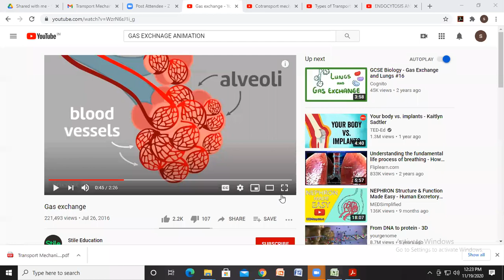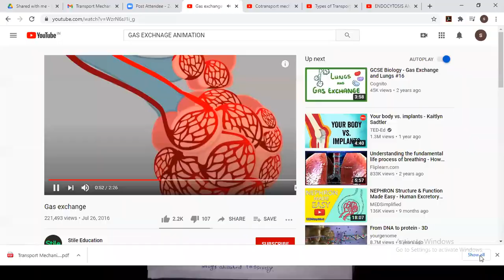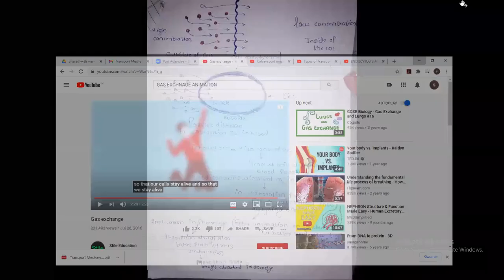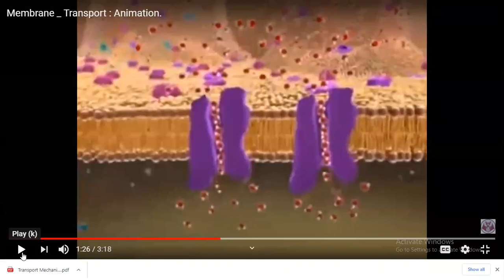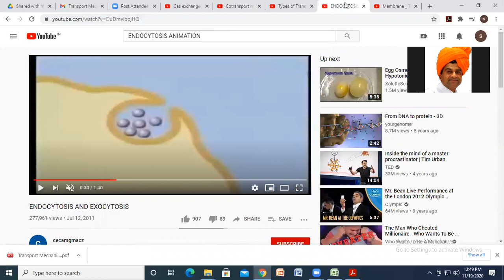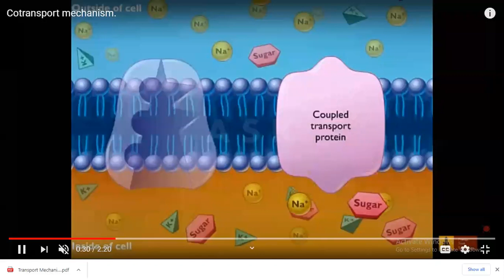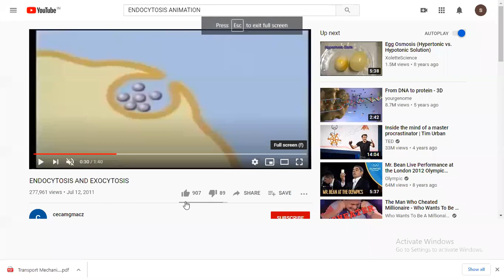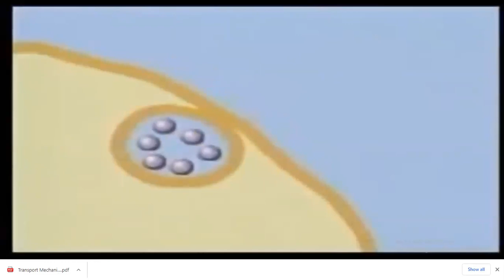Lecture 3: Transport Mechanisms